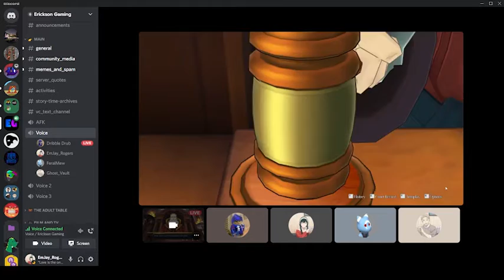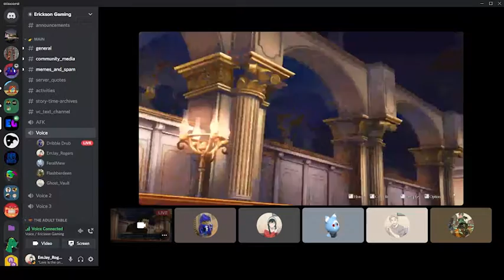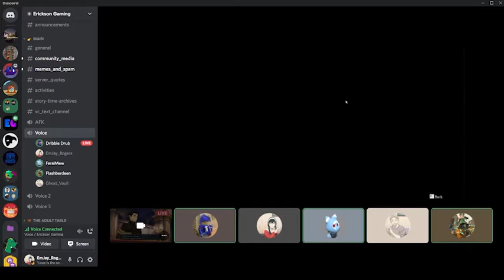Ryunoske Has No Maidens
Just a typical night of voice-acting Ace Attorney.

Featuring Drew, Feral, Time Vault, and Aber